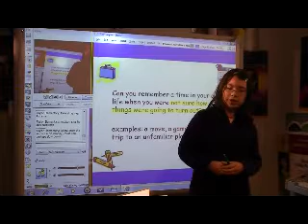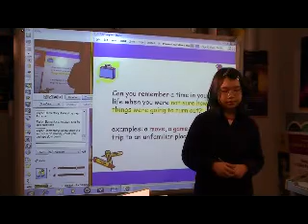00654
Personal Narrative-Acing your state writing test by Adora